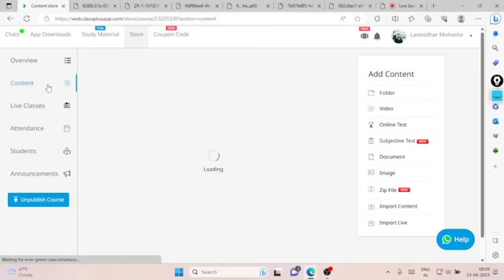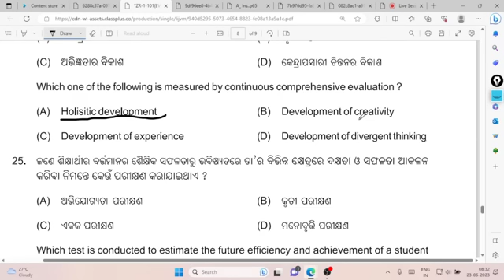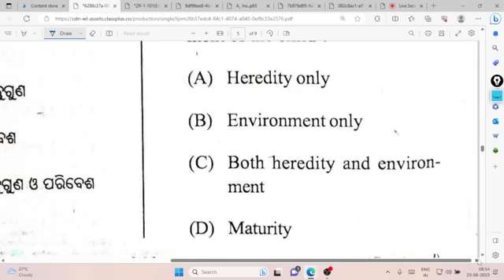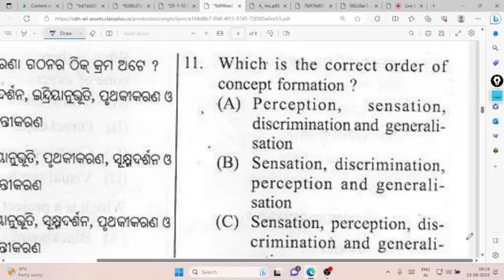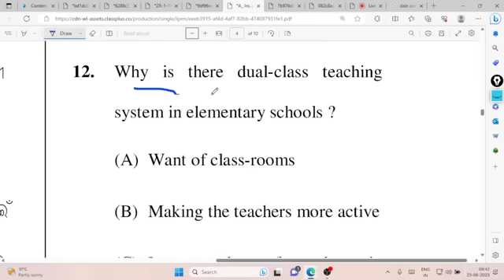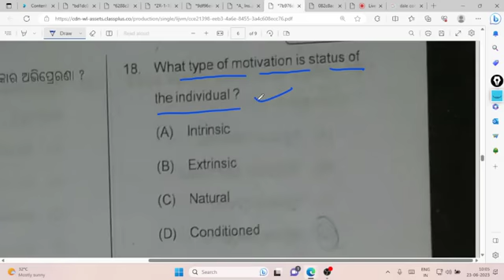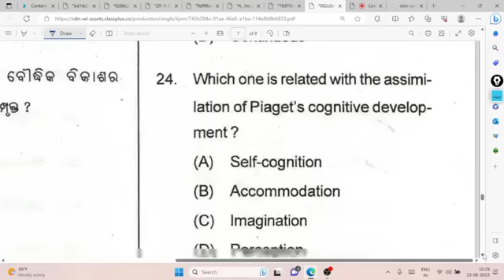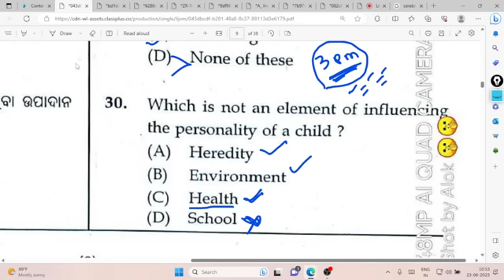OTET EXAM 2022 I CDP ALL PYQ IN ONE VIDEO I OTET PAPER 1 2013-2021 ALL PYQ IN ONE VIDEO I